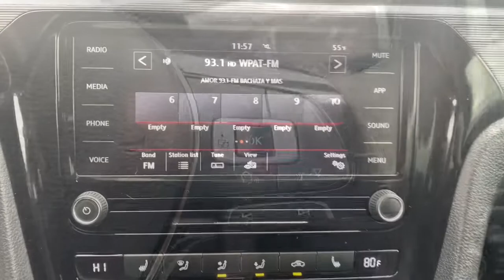2020 Volkswagen Passat Tenafly Manhattan,The Bronx, Jersey City, Paramus U15043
{EXT_COLOR] Used 2020 Volkswagen Passat available in Tenafly, New Jersey,   at Honda of Tenafly. Servicing the Tenafly, Manhattan, Bronx, Jersey City & Paramus, NJ area.

#{MAKE}
#{MODEL}
2020 Volkswagen Passat 2.0T R-Line - Stock#: U15043 - VIN#: 1VWMA7A35LC016386

Priced below KBB Fair Purchase Price! Odometer is 7062 miles below market average! Clean CARFAX. TEST DRIVE AT HOME! WE WILL BRING THE CAR TO YOU! within 15 miles, Black. Blue FWD 2020 Volkswagen Passat 2.0T R-Line 2.0L I4 TSI TurbochargedbrbrbrHonda of Tenafly is New Jersey's First Honda dealership established in 1971. Family owned and operated for 48 years, we proudly serve all of New Jersey, New York, Connecticut, Pennsylvania and the entire world. * WE FINANCE * WE SHIP WORLDWIDE * Not all pre-owned vehicles come with 2 keys. Expect pre-owned vehicles to have minor nicks, chips. All prices plus tax, title, lic, and $779 documentary fee. Pre-owned internet prices exclude $995 Pre-delivery Service Inspection Fee.